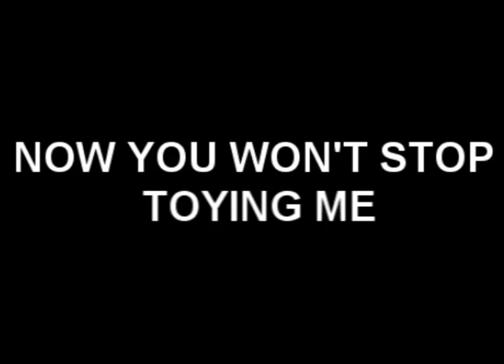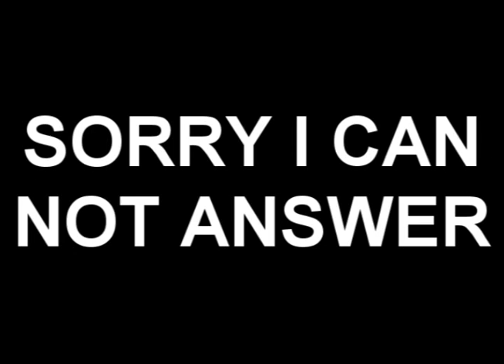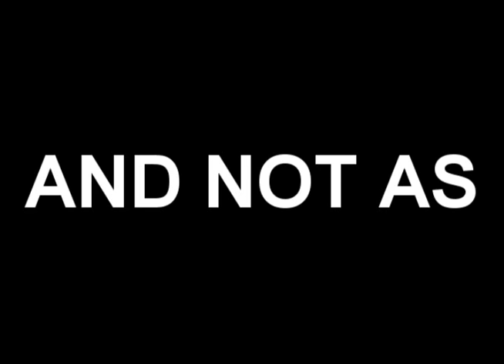John Wang's Telephone - Misheard Lyrics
I got bored so I did this. It took ridiculously long to do as well, so I hope you're happy bitches